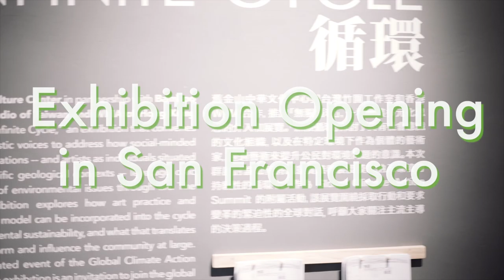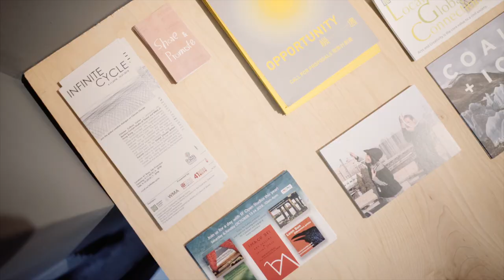Infinite Cycle Opening Highlights 無限循環 - 開幕精彩回顧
INFINITE CYCLE
DATES: 2018 SEPTEMBER 11 - NOVEMBER 18
LOCATION: 41 ROSS, SAN FRANCISCO

In partnership with Bamboo Curtain Studio of Taiwan and WMA of Hong Kong, Infinite Cycle convenes diverse artistic voices to address how social-minded arts organizations -- and artists as individuals situated within specific geological contexts -- leverage civic awareness of environmental issues through art. The group exhibition explores how art practice and institutional model can be incorporated into the cycle of environmental sustainability, and what that translates back to inform and influence the community at large. As an affiliated event of the Global Climate Action Summit, the exhibition is an invitation to join the global creative conversations around the urgency of taking action and demanding change, calling attention to decision-making processes that are dominated by mainstream authorities.

Participating Artists:
Stephanie Cheung, Dancecology, Gao Ling, Lee Pei-yu, Cathy Lu, Francis Sollano, Weston Teruya, TRES Art Collective

無限循環

展覽期間: 2018/9/11 - 11/18
展覽地址: 舊金山舊呂宋巷41號

舊金山中華文化中心與台灣竹圍工作室和香港WMA合作，推出「無限循環」，一場匯集多元化思想的介入和展覽。「無限循環」探討了具有社會意識的文化組織 ，以及在特定環境下作為個體的藝術家，通過藝術來提升公民對環境問題的意識。本次群展討論如何將創意實踐和製度模式納入環境可持續性的循環中。 作為 Global Climate Action Summit, 的附屬活動，該展覽圍繞採取行動和要求變革的緊迫性的全球對話，呼籲大家關注主流主導的決策過程。

參展藝術家
張慧婷, 舞蹈生態系創意團隊, 高靈, 李佩瑜, Cathy Lu, 法蘭西斯．索蘭諾, Weston Teruya, TRES Art Collective